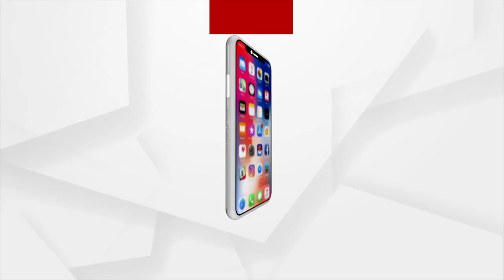ଭାରତ ମାତା କି ଜୟ......